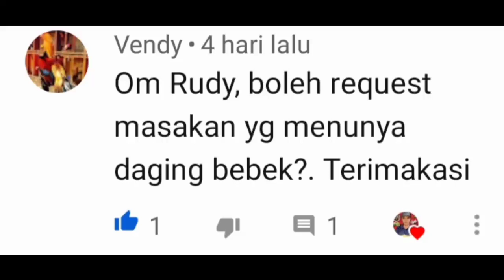Resep Rahasia# Bebek Bumbu Rw# Level 20🔥🔥🔥😭 Asli !!!manado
Bebek bumbu rw Minahasa,bolaang Mongondow, Kotamobagu,Manado Sulut,resep ada dlm Vidio,masakan pedas level10.masakan ini direkomendasikan for Tamboy Kun ...yg doyan pedas.semoga bermanfaat bagi teman2 semua, musik dlm vidio ini adalah( copy& paste)